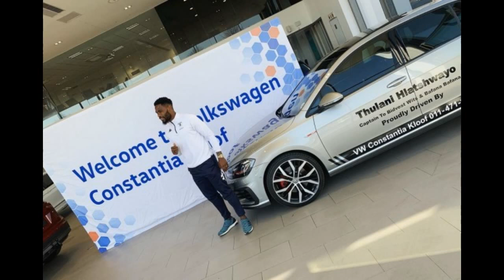|WATCH|NEW ORLANDO PIRATES PLAYERS CARS| WAYDE JOOSTE, DEON HOTTO AND THULANI HLATSHWAYO